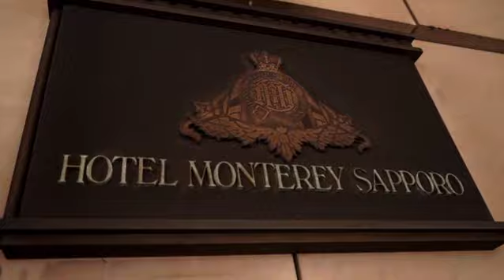ホテルモントレ札幌ウエディング「本音にこだわった動画で感動を体験」式場のリアル・結婚式のリアル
札幌駅より徒歩3分で到着する「英国」……。二つの雰囲気の異なるチャペルと三つの個性の異なるバンケットが英国の伝統と美しさに抱かれる「記念日」の舞台です。ゲストの記憶に残るウエディングが実現します。

■ホテルモントレ札幌
■〒060-0034　札幌市中央区北4条東1丁目3番地